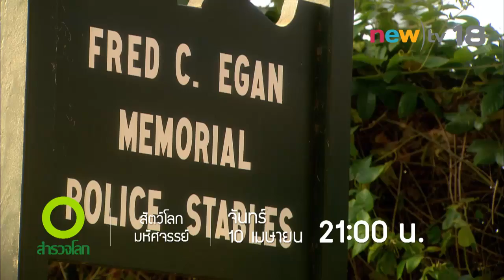[Teaser] สัตว์โลกมหัศจรรย์ ปี 2 ตอน ม้าผู้กล้าหาญ+ปลาโลมา วันที่ 10 เมษายน เวลา 21:00 น. | newtv18